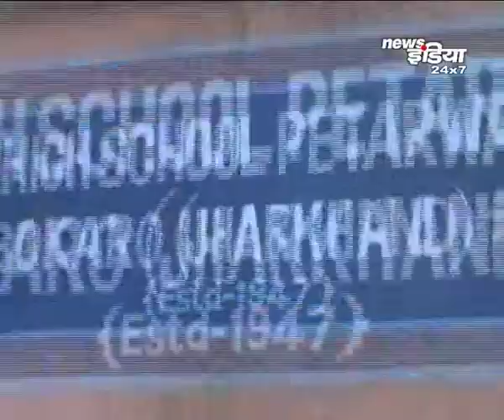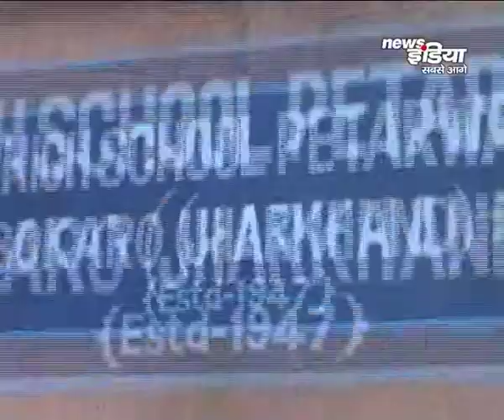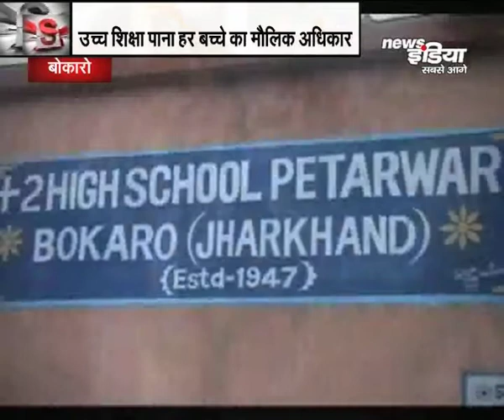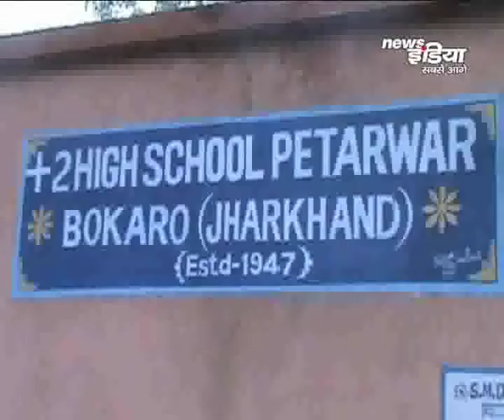स्कूल प्राचार्य ही कर रहे शिक्षा का हनन, क्या ऐसे पढ़ेगा झारखंड ?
गिरती- बिगड़ती शिक्षा व्यवस्था एक बड़ा मुद्दा है. आए दिन शिक्षा व्यवस्था की बदहाली की कहानी सुनने को मिलती रहती है... स्कूलों में खाली सीटें होने के बाद भी गरीब और जरूरत मंद छात्रों को सीट नहीं मिल पाती.. कारण छात्रों की सीट पर स्कूल प्रशासन के पदाधिकरियों का कब्जा. जी हां हम बात करेंगे बोकारो के ऐसे ही स्कूल की.. जहां स्कूल प्रिसिंपल ही छात्रों को मिलने वाले अधिकारों का हनन कर रहा है.